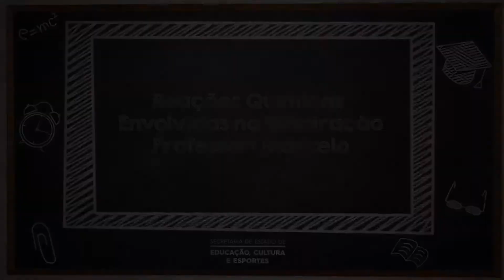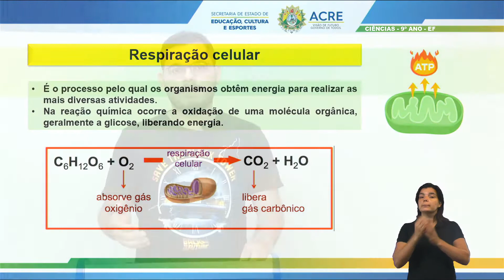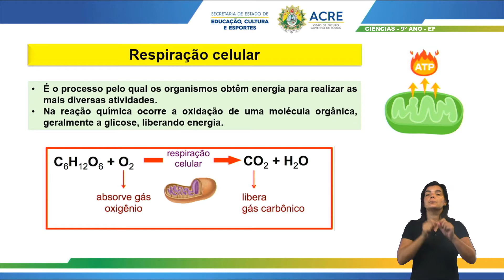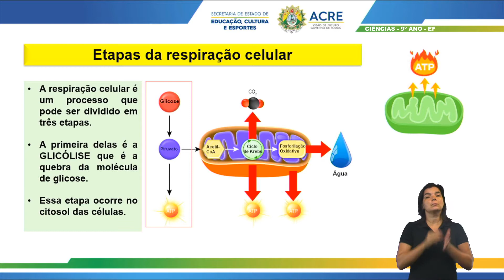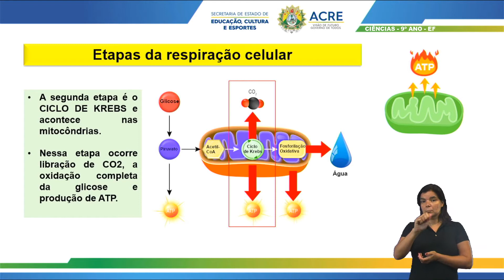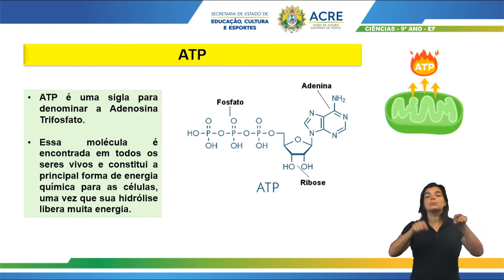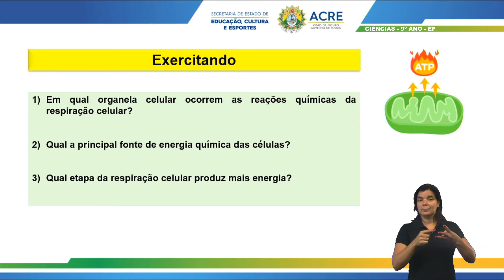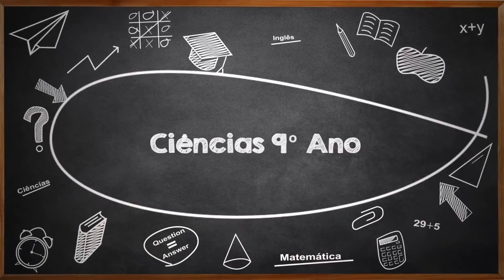9º Ano - Ciências - Aula 21 - Reações Químicas Envolvidas na Respiração Celular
9º Ano do Ensino Fundamental - Anos Finais.
Aula 21 de Ciências.
Tema: Reações Químicas Envolvidas na Respiração Celular.
Professor: Marcelo.
Ano Letivo 2021
Acesse: